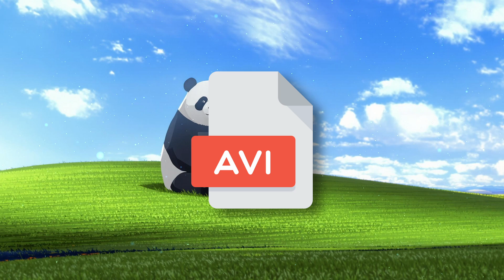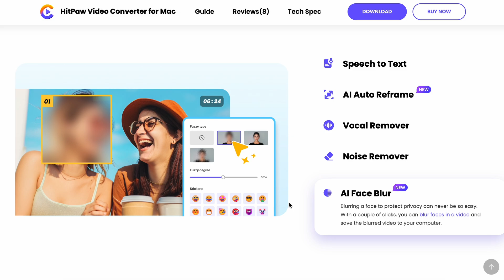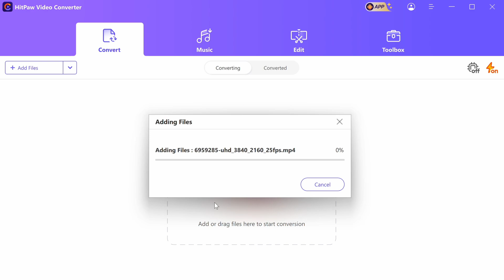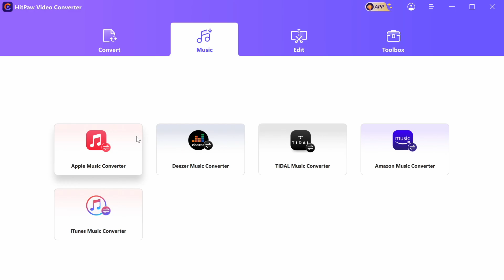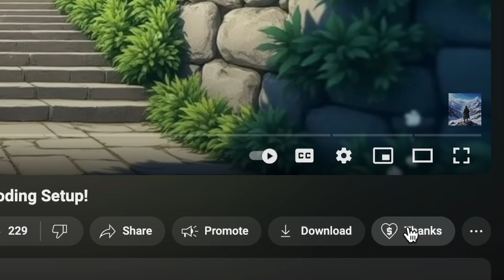HitPaw AI Video Converter : Convert & Compress Videos in 20 Seconds with this AI Tool!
In this video, I'll be telling you about HitPaw which is an AI Video Converter that can convert, compress and help you create great videos in seconds.